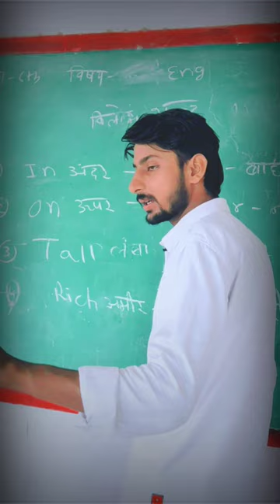school life 😂😂 part 1 ||इस बच्चे ने मास्टर को तंग कर लिया